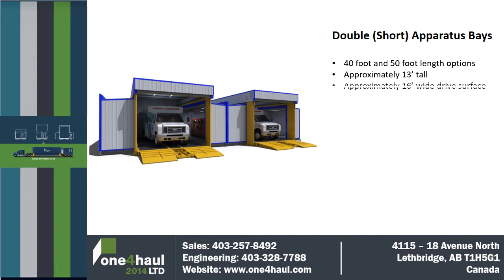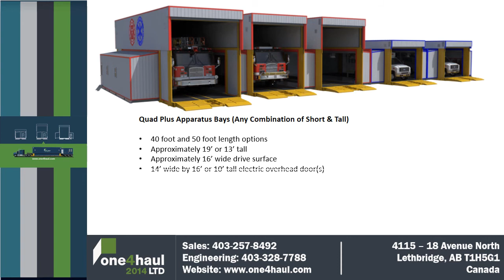Portable Fire Hall Ambulance Configs